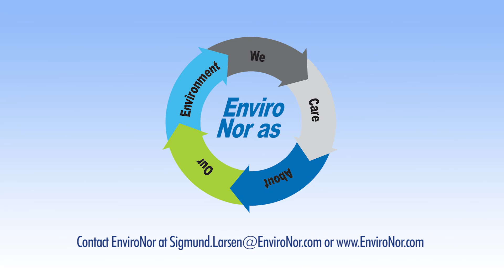Floating Desalinating Vessel - Spanish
EnviroNor floating desalination solution